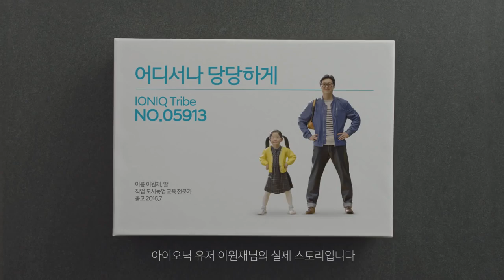광고 CAR 아이오닉IONIQ일렉트릭 아이오닉트라이브#1 어디서나당당하게(광고 44초)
아이오닉 유저 이원재씨가 직접 이야기하는

전기차와 하이브리드라는 새로운 이동 수단을 즐기며
누구보다 빠르고 소신있게, 새로운 라이프를 경험한 사람들
우리는 그들을 아이오닉 트라이브라고 말하죠.
아이오닉트라이브의 실제 이야기를 지금 만나보세요.